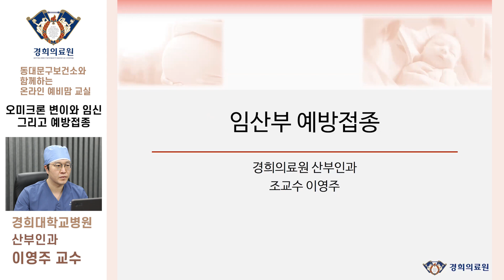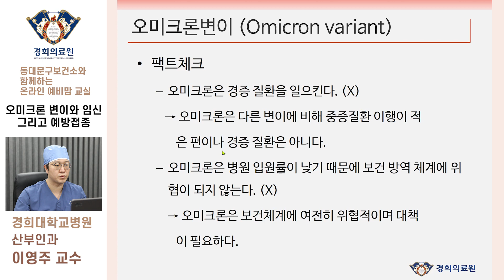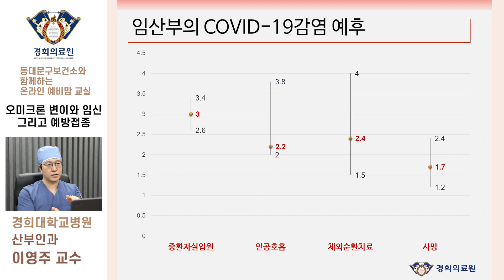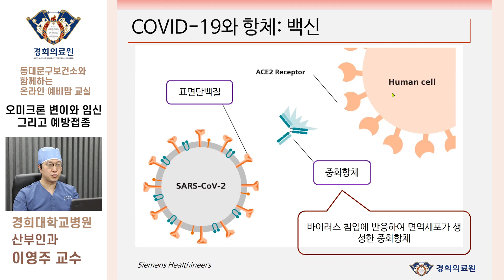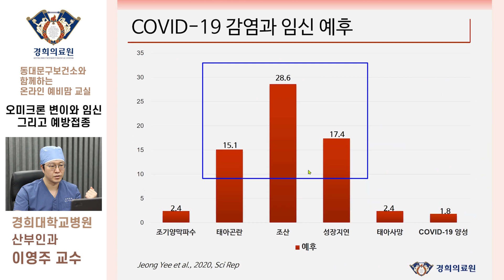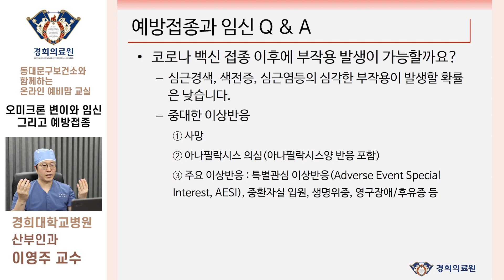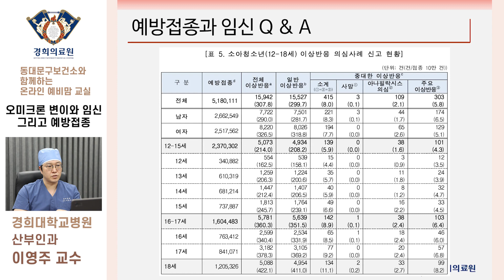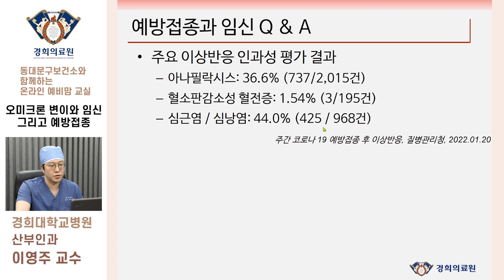[온라인 예비맘교실] _ 오미크론 변이와 임신 그리고 예방접종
[온라인 예비맘교실]
- 오미크론 변이와 임신 그리고 예방접종 -

소중한 예비맘을 위해 뭉쳤다
비대면으로 만나는 온라인 예비맘 교실
산모와 아기를 위한 다양한 지식을 배우러 어서오세요!

‘오미크론 변이와 임신 그리고 예방접종’라는 주제로 진행되는 이번 강좌는
경희대병원 산부인과 이영주 교수의 온라인 특강 및 상담으로 구성됩니다.

앞으로도 예비맘교실은 계속됩니다~!
궁금하신 분들은 아래 주소에서 신청해주세요!